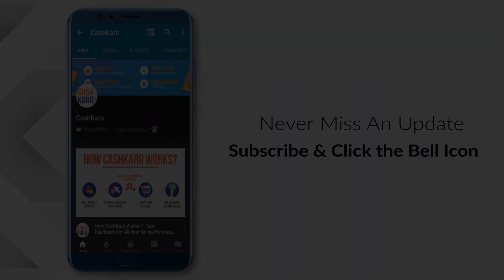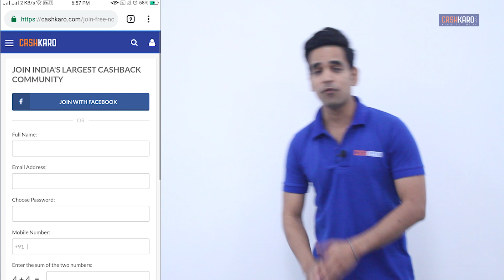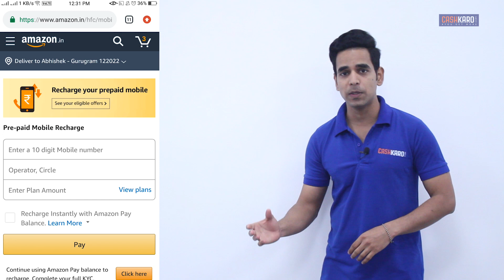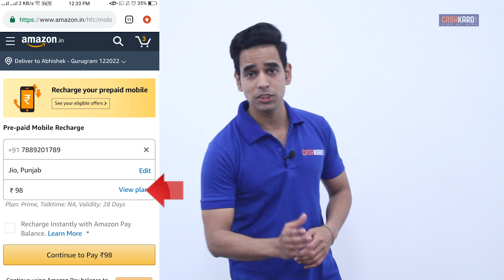Jio Recharge Cashback Offers: Get FLAT Rs 75 On All Plans (Hindi)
This video is about how you can get free Jio recharge cashback offers on your mobile recharge plans. In this video you will know about latest Jio recharge cashback offer for free recharge. If you’re looking for FREE Jio recharge cashback offer then this video is for you.

In this video you can avail jio recharge cashback offers & get Upto 100% Cashback by using Jio recharge cashback offers and this is new trick for free Jio prepaid recharge offers today.

These are Verified Reliance free Jio Recharge cashback Offers, Coupons, Promo code & jio recharge offers added Today for May 2019 | Check latest Jio Cashback offers, Free SIM cards & Unlimited Free Data & Voice Plans.

. Redeem it in your bank account when you have a total of ₹250 confirmed cashback.

To earn EXTRA Cashback/Rewards on all your purchases download the CashKaro App now